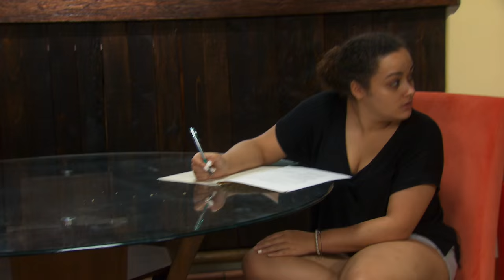Sister Patterson Attacks Briana DeJesus' Motherhood | Family Therapy With Dr. Jenn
After Briana DeJesus introduces her daughter to everyone in the house, Sister Patterson accuses Briana's of being a bad parent.